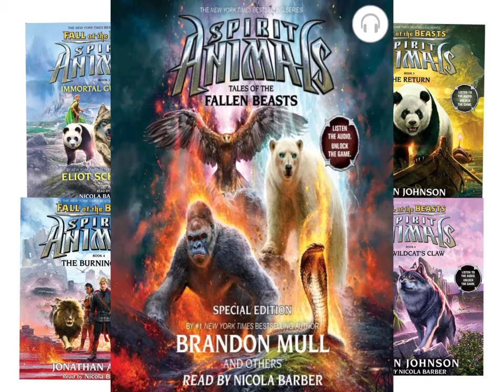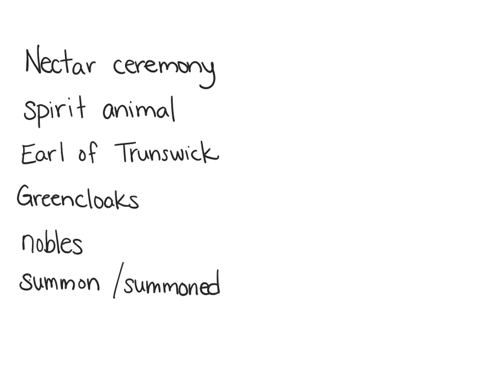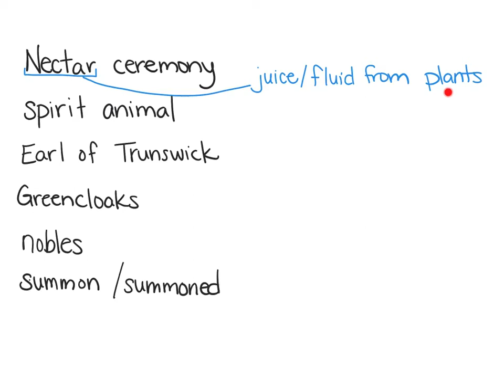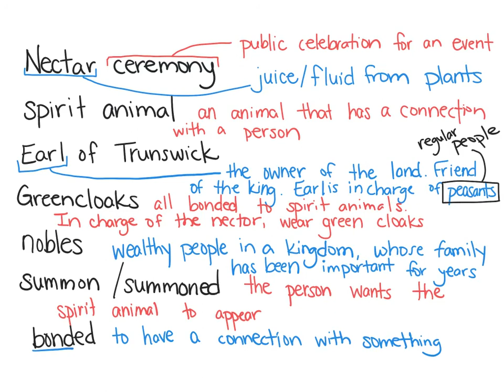Spirit Animals Ch. 1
Book Club Spirit Animals by Brandon Mull.